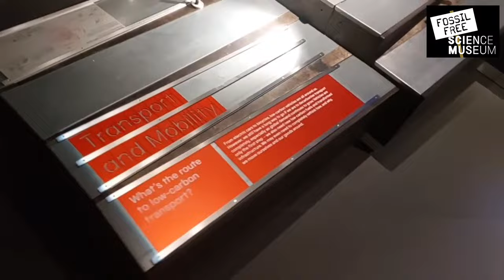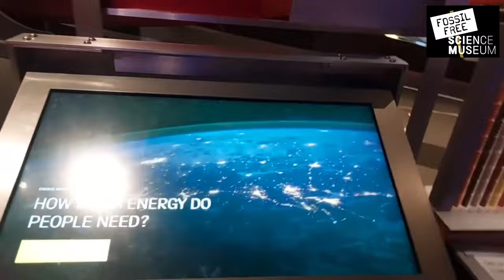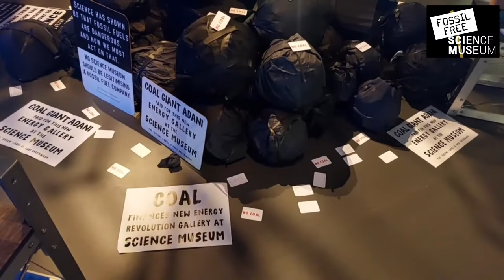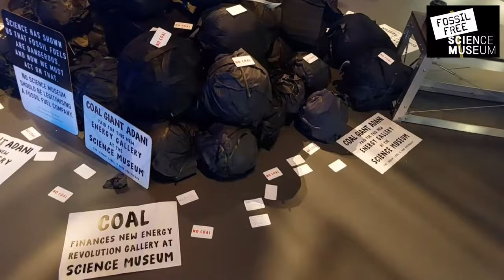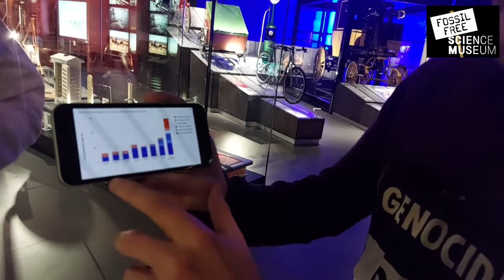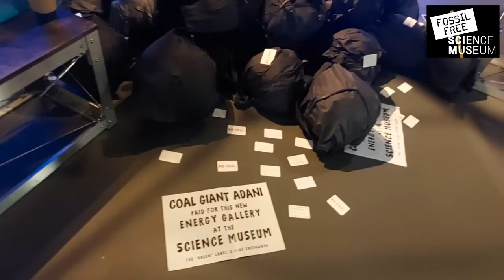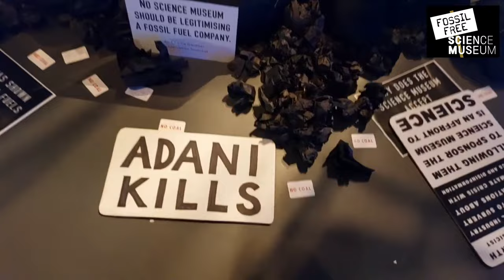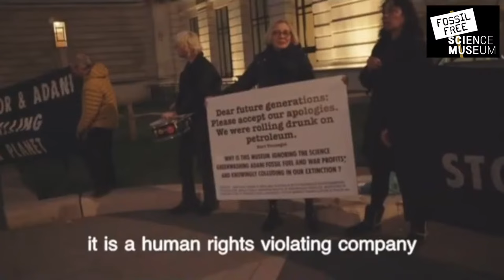LIVE: DAY 2 - Fossil Free Coalition Occupies London’s Science Museum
More than 30 young people, scientists and supporters are occupying the Science Museum’s new ‘Energy Revolution’ gallery in protest over its sponsorship by Indian coal conglomerate, Adani.

Members of Fossil Free Science Museum*, who plan to remain peacefully on the premises until Sunday morning, object to the Science Museum polishing the image of Adani - the world’s largest private developer of coal-fired power plants - which has trampled on Indigenous human rights in India and Australia, and is profiting from the genocide in Gaza through arms sales to Israel.

👉To find out more about the Science Museum’s long history of fossil fuel sponsorship, head to fossilfreesciencemuseum.com.

*Fossil Free Science Museum is a coalition involving Youth Action for Climate Justice, Scientists for Extinction Rebellion, London Mining Network, International Solidarity for Academic Freedom in India, India Labour Solidarity UK, Students for Survival and numerous Extinction Rebellion groups.